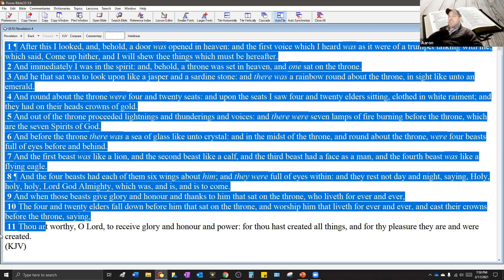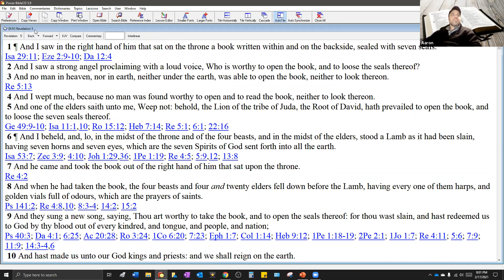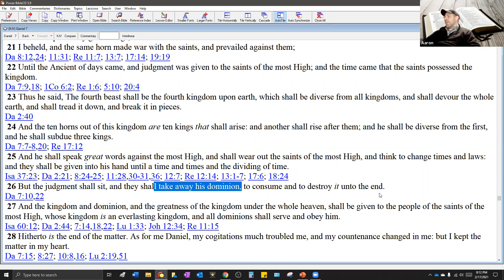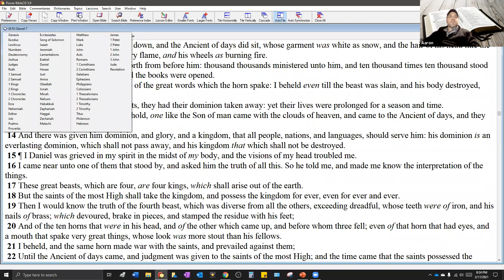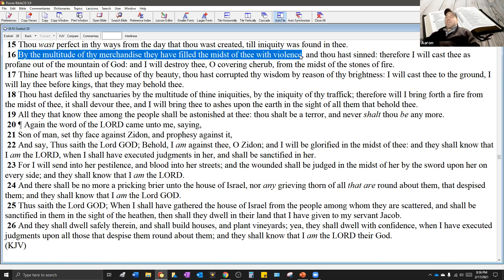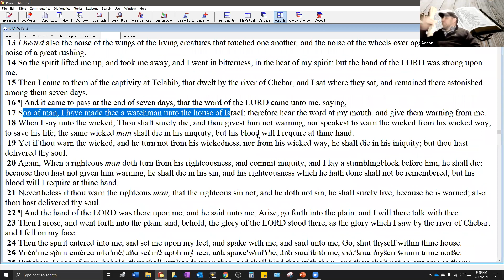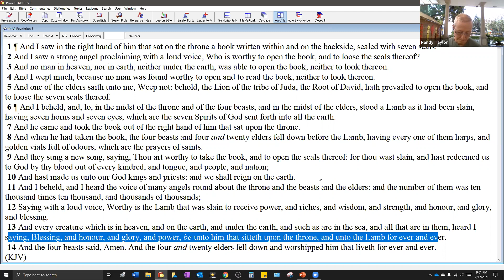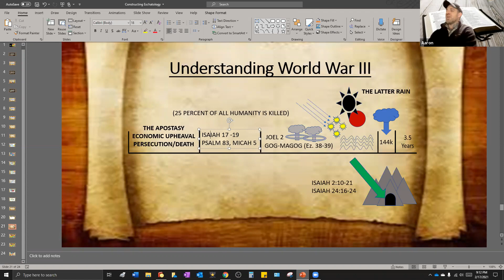End Times Study Part 14: Understanding the Laodecean Church